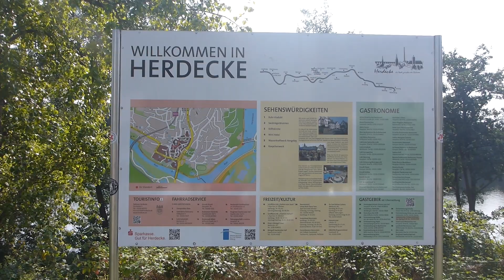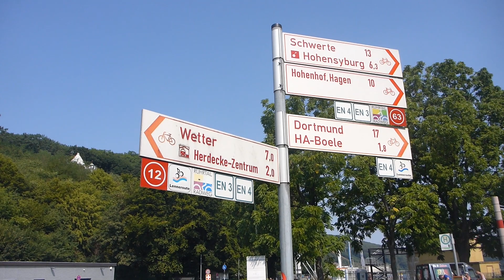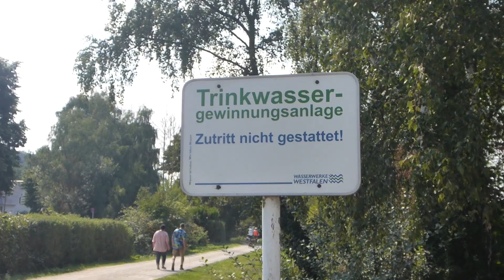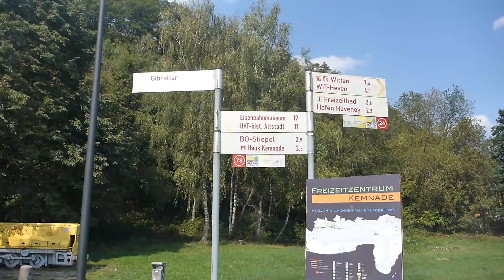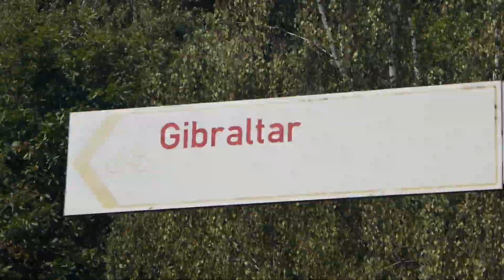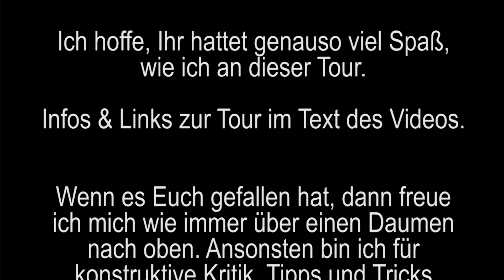Tour de Ruhr - Teil 2 des RuhrTalRadWeges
Nach einer Nacht im Stratosphere Biwakzelt von Snugpak geht es nach einem leckeren Frühstück wieder auf die Piste. Es wird auch heute wieder ein kleiner Kampf gegen die Uhr und gegen ein E-Bike 😉. Soviel sei verraten, zur Halbzeit kommt Verstärkung ins Rennen. Die Bergetappe am Ende habe ich geschlabbert und bin zwei Stationen mit der S-Bahn gefahren. Aber seht selbst.

Viel Spaß beim zweiten Teil meiner Tour de Ruhr.

P.S.: Grad heute bin ich bis Kettwig geradelt und ab da die Ruhr weiter bis Mülheim an der Ruhr Zentrum, wo die Trasse des Radschnellweges RS1 verläuft. Ein kurzes Stück konnte ich heute radeln, wie in den Niederlanden. Natürlich habe ich auch hier gefilmt. Video folgt 😉